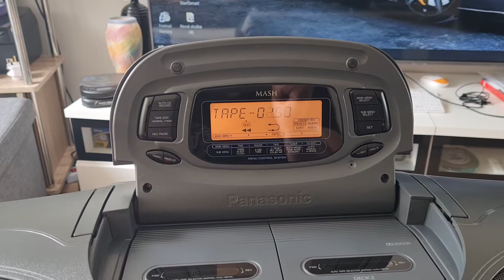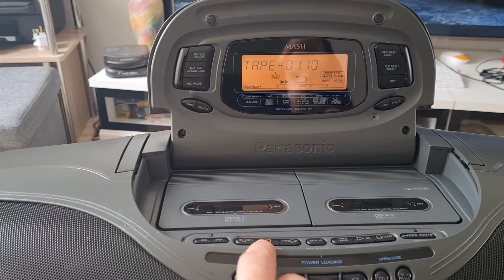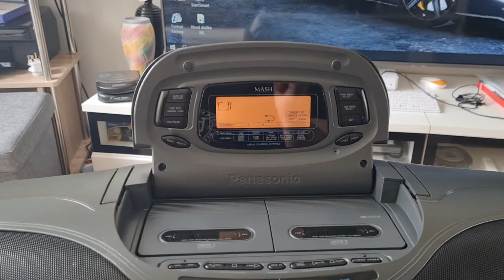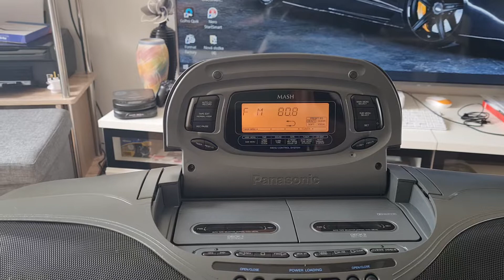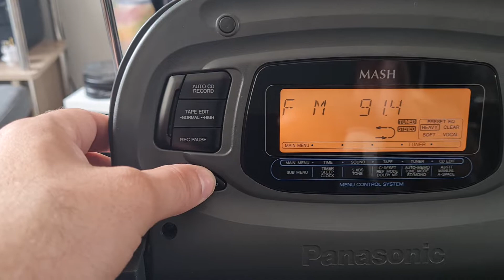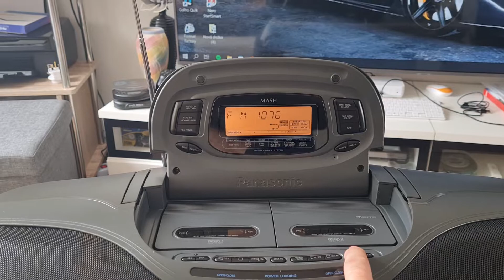Panasonic RX-DT75 Test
More information can be found on the group page:
Panasonic Cobra: